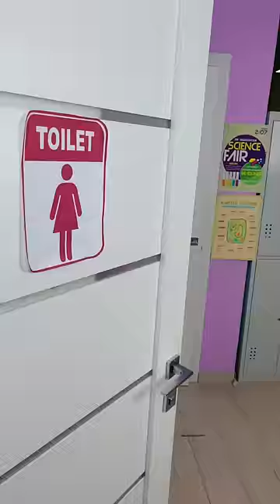Awkward moments (part 2) 🤦🏻‍♀️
Clumsy Struggles We All Face! All Your PAIN In One Video